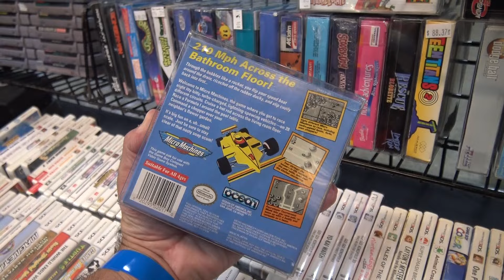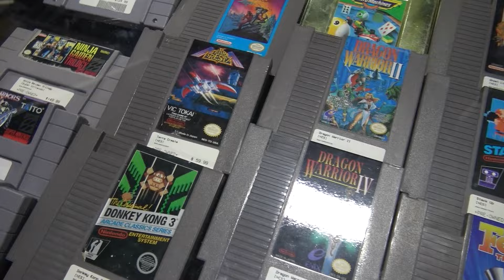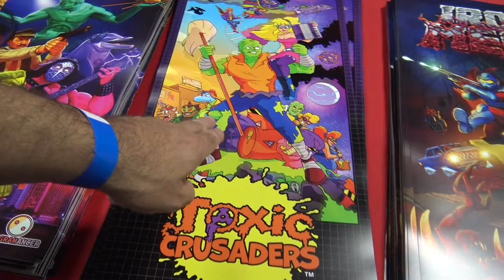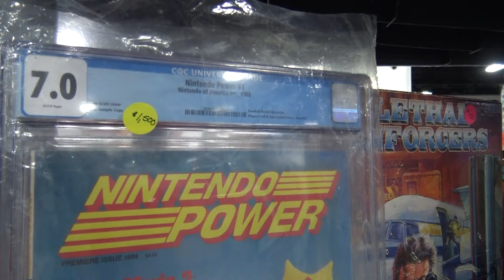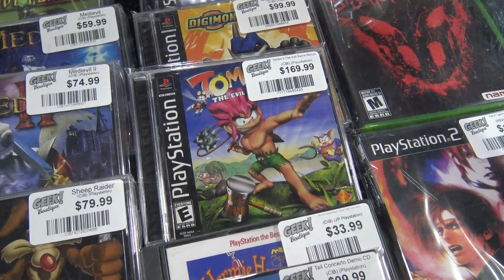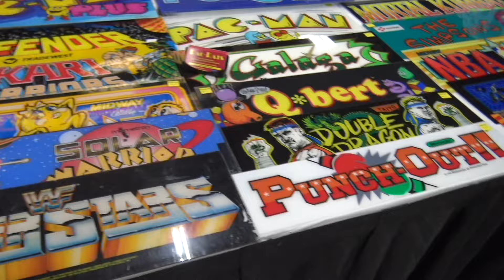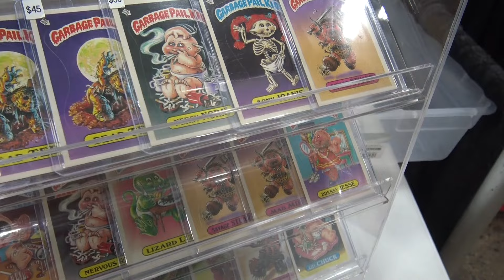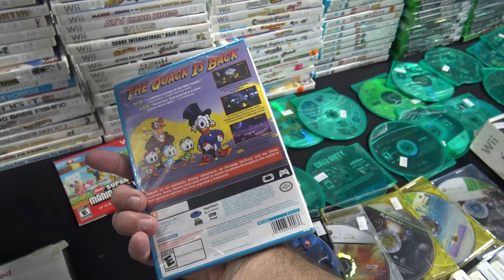TOO MANY GAMES 2024